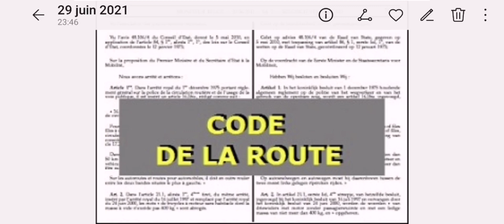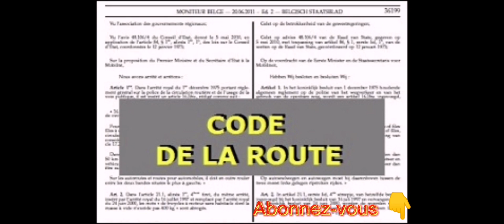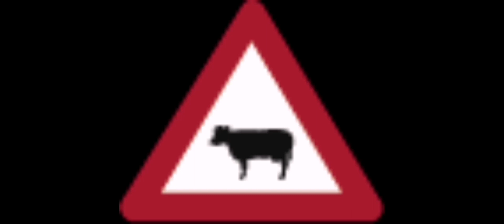Leçons 29 : Thiakhou Talibi , Usagers ( gni dieufa ndiko talibi ) Code del a route en WOLOF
code de la route en WOLOF comprendre les panneaux d'interdiction . leçon code de la route , des vidéos en Wolof . les senegalais peuvent suivre les leçons. tout les videos sont en wolof mais aussi sur facebook et whatsapp
GNI DIEUFA NDIKO TALIBI , chauffeur et conducteur